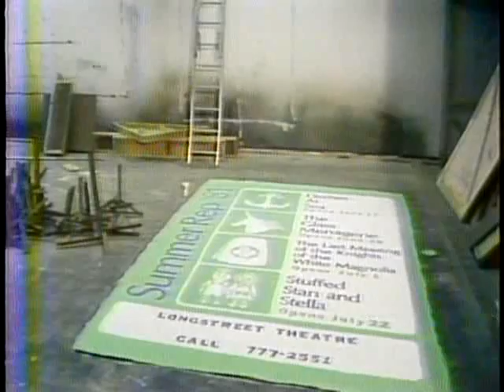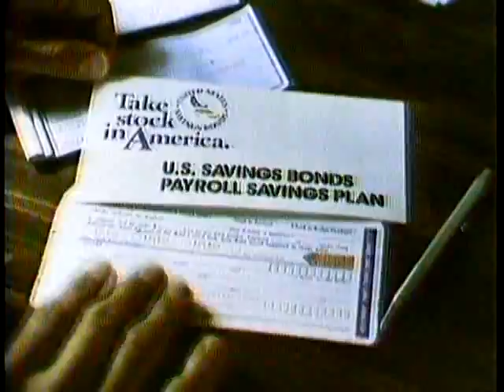HQ WPDE 530PM News 6-8-1981 Part 3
Part 3 more news and first look at sports